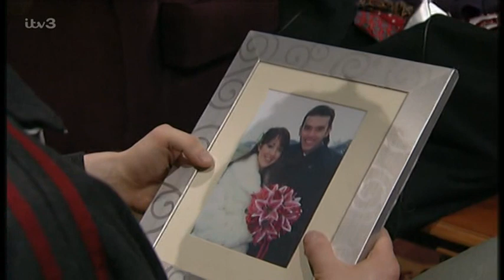Emmerdale 24th March 2004